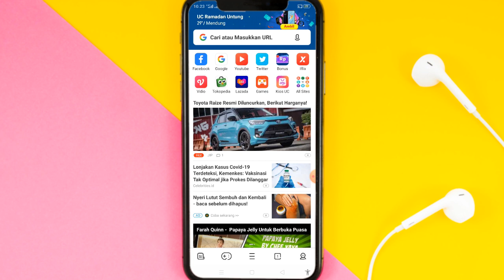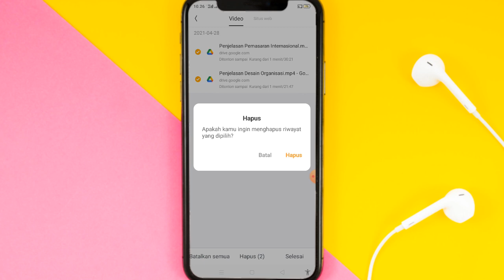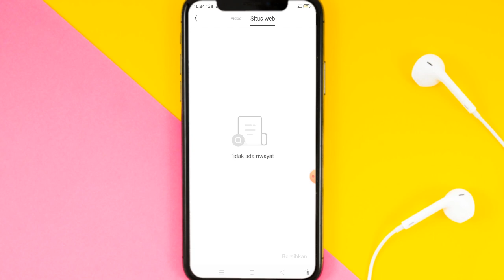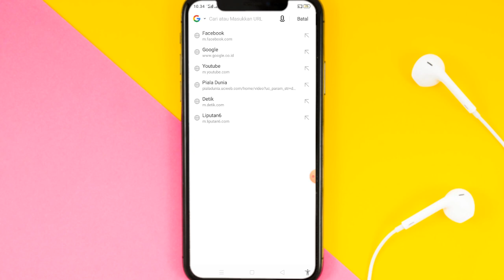Cara Mudah Menghapus Riwayat Pencarian di UC BROWSER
✨Hallo guys✨
Jadi divideo ini saya akan memberikan tutorial tentang Cara Mudah Menghapus Riwayat Pencarian di UC BROWSER

Happy Watching🤗

•Record: xrecorder
•Thumbnail: Pixellab
•Editing: openshot